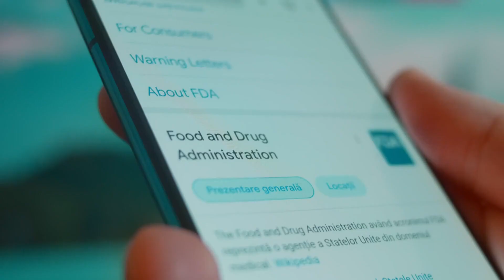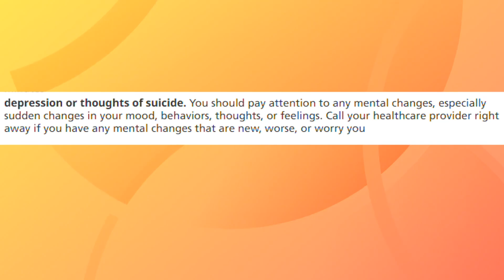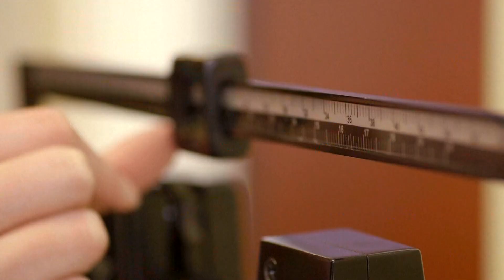Are weight loss drugs causing depression and anxiety? | Health Hub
One of the biggest medical stories of 2023 was the surge in prescription medication for weight loss. Type 2 diabetes drugs were already being used off label for weight loss, but with the FDA's approval to use these medications to treat obesity, the demand skyrocketed.

Two big studies came out of Case Western Reserve University on the wildly popular weight loss drugs with glucagon-like peptide-1 (glp-1) receptor agonists.

The first found the drugs may reduce risk of colorectal cancer, in both people with diabetes and obesity.

The second, found semaglutide, that’s in Wegovy and Ozempic, had a significantly lower risk of suicidal thoughts compared to others.

Previously a Cleveland Clinic study found semaglutide, found in Wegovy and Ozemic, cut the risk of severe heart problems.

However, the FDA is looking into reports of adverse side effects that were self-reported. Some users claim some of these new drugs caused suicidal thoughts, hair loss and airway obstruction.

The most common side effects are nausea, constipation and pancreatitis.